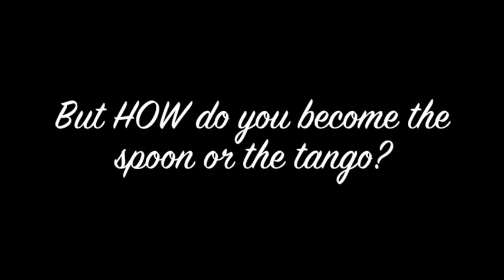My Tango Diary - Becoming Instead of Doing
In this episode of My Tango Diary we examine how to use the feminine and masculine creative powers to attain flow and elegance in tango and life by espousing the idea of becoming instead of doing.